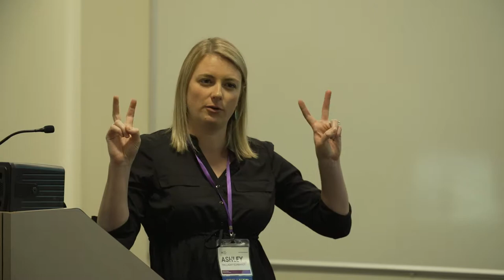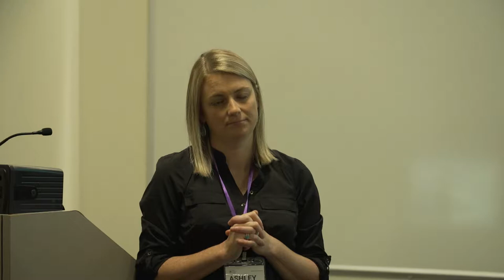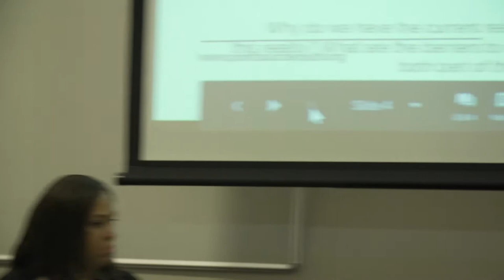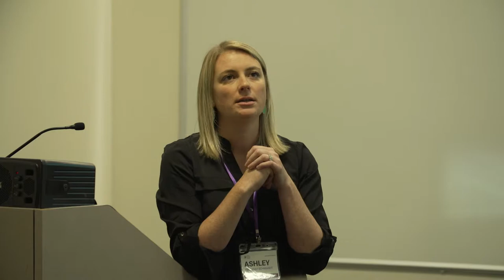Lessons Learned Host Homes and Rapid Re housing for Youth in Rural Communities Ashley Halladay Schma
Learn how both YHDP and other rural communities are using rapid re-housing and host homes in their coordinated community plans to end youth homelessness.